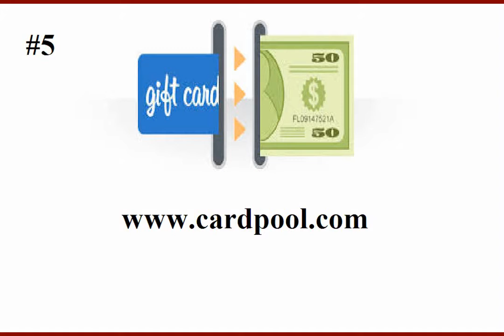TOP 5 BEST EARNING WEBSITES ONLINE FOR 2019